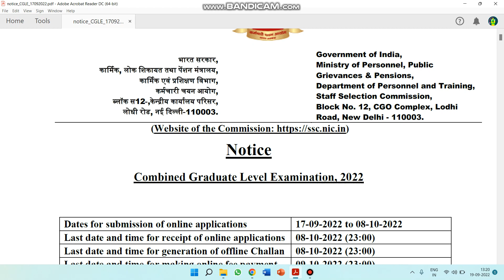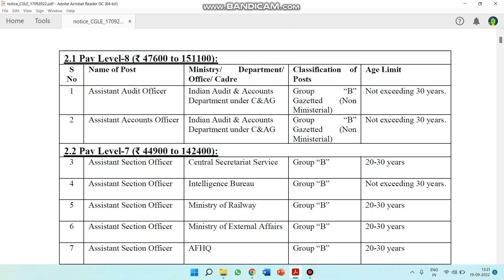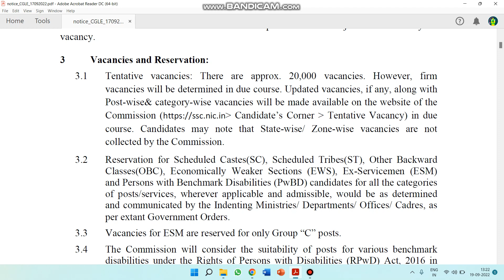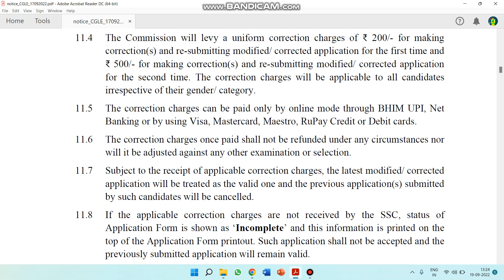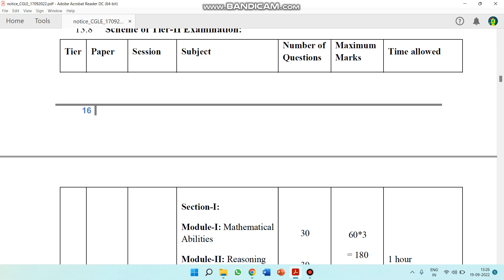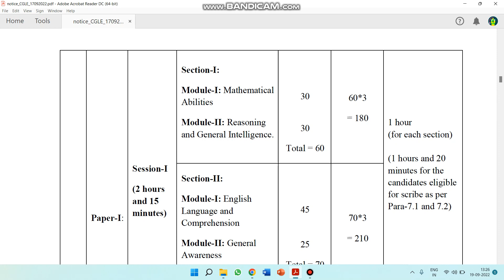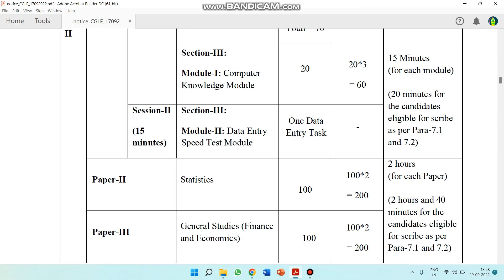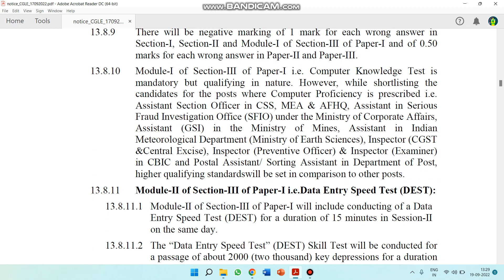SSC CGL 20,000 Vacancy - SSC CGL Notification 2022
SSC CGL 20,000 Vacancy
The SSC CGL Syllabus 2022 is divided into two phases of online exams Tier I and Tier II.
SSC CGL Syllabus 2022 for Tier I
SSC CGL 2022 Tier I will be conducted online and it consists of 100 questions. The total mark for 100 questions is 200. The students will be given 60 minutes for SSC CGL Tier I exam. The exam is divided into four sections with 25 questions each and total marks of 50.

The four sections in the SSC CGL Tier I Exam are:

Quantitative Aptitude
General knowledge
General Reasoning
English Comprehension
SSC CGL Syllabus 2022 for Tier II
SSC CGL Tier II Exam will be conducted online and it consists of three papers. Paper 1 is compulsory for all posts, Paper II is for candidates who apply for the post of Junior Statistical Officer (JSO) in the Ministry of Statistical and Programme Implementation, and Paper III is for the candidates who apply for the posts of Assistant Audit Officer/Assistant Accounts Officer.

SSC CGL Tier II Exam: Paper I
Module I of Section I- Mathematical Ability
Module II of Section I- Reasoning and General Intelligence
Module I of Section II- English language and Comprehension
Module II of Section II- General Awareness
Module I of Section III- Computer Proficiency (Computer Basics, Software, Working with Internet and emails, Basics of networking and cyber security)
Module II of Section III- Computer Proficiency (Data Entry Speed Test DEST)
SSC CGL Tier II Exam: Paper II (Statistics)
Collection, Classification, and Presentation of Statistical Data
Measures of Central Tendency
Measures of Dispersion- Common measures of dispersion
Moments, Skewness, and Kurtosis
Correlation and Regression
Probability Theory
Random Variable and Probability Distribution
Sampling Theory
Statistical Interference
Analysis of Variance
Times Series Analysis
Index Numbers
SSC CGL Tier II Exam: Paper III
Part A: Financial Accounting (80 Marks)

Financial Accounting
Basic Concepts of Accounting
Part B: Economics and Governance (120 Marks)

Comptroller and Auditor General of India- Constitutional provisions, Role, and Responsibilities
Finance Commission-Role and Functions
Basic Concept of Economics and introduction to Micro Economics
Theory of Production and cost
Forms of Market and Price determination in different markets
Indian Economy
Economic Reform in India
Money and Banking
Role of Information Technology in Governance